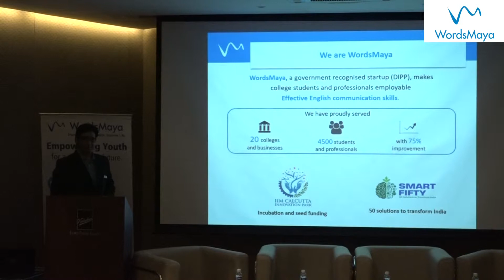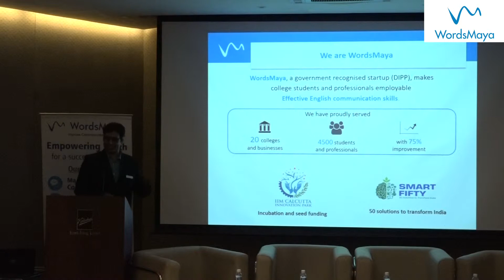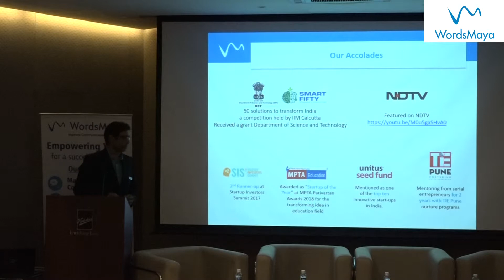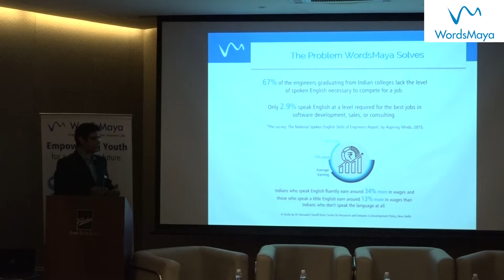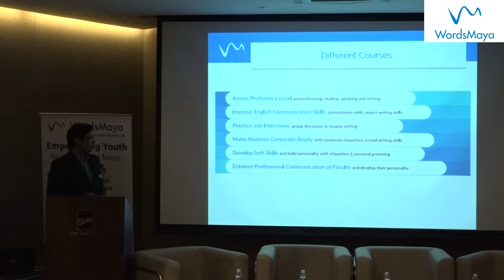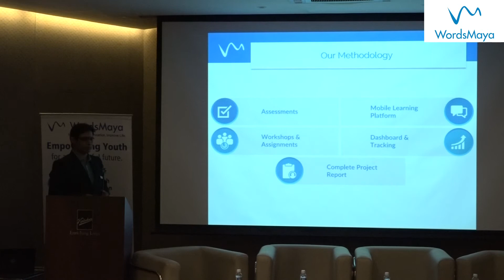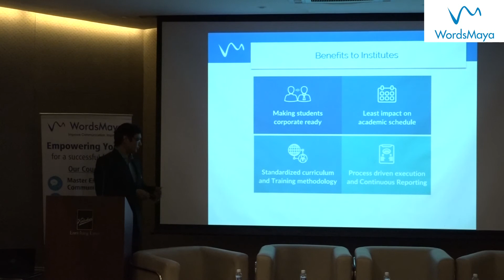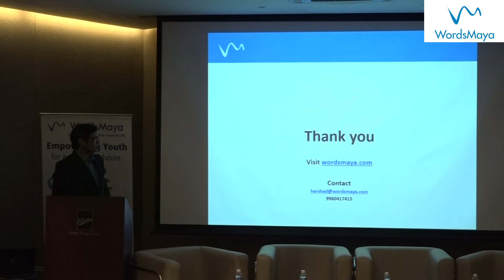Introduction of WordsMaya by Co-Founder Mr. Sandeep Khode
WordsMaya-Empowering youth for successful career